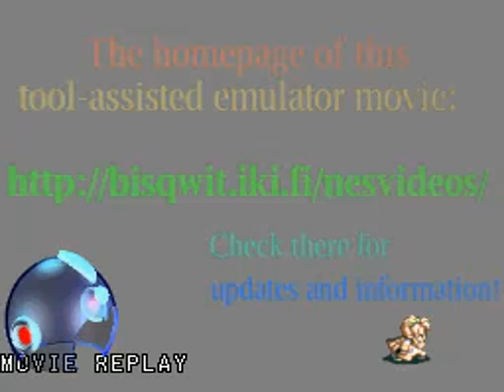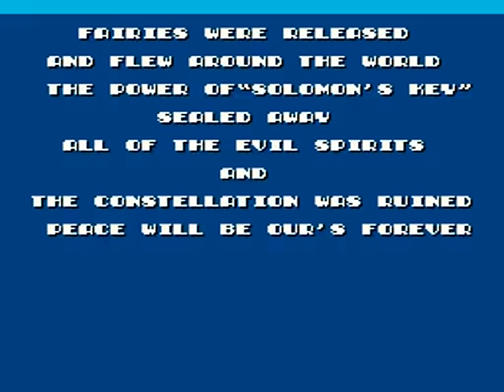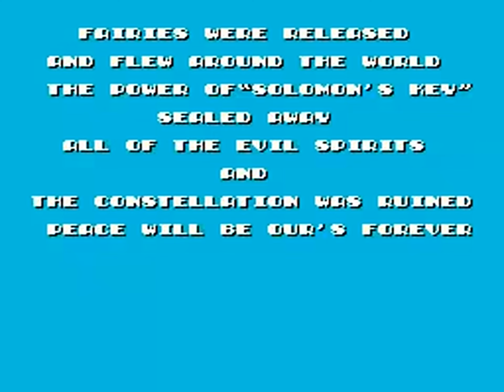TAS - NES Solomon's Key (USA) "best ending" by Bisqwit in 26:35.83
A movie of the video game "Solomon's Key" for the NES (Nintendo Entertainment System), created by "Joel Yliluoma (Bisqwit)". This TAS video (Tool-assisted speedrun) demonstrates how to complete the game in a record time of "26:35.83", using tricks and exploiting glitches. This video also serves as a complete walkthrough.